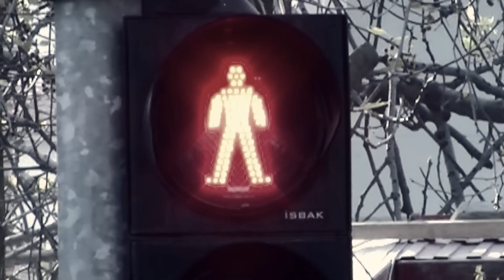İstanbul Nehir Kilisesi Tanıtım Videosu